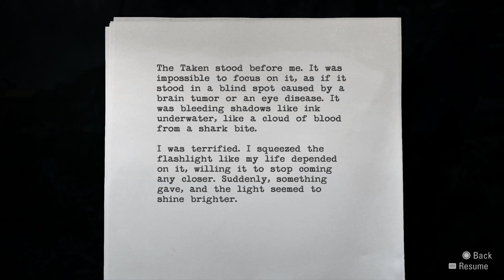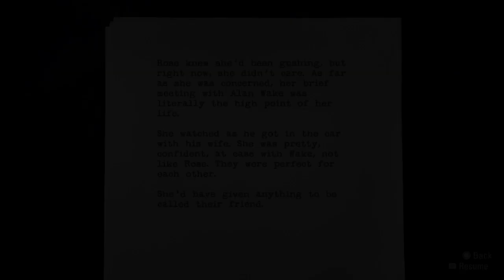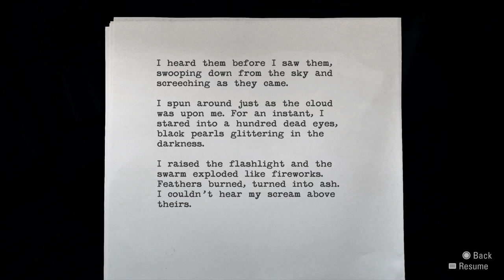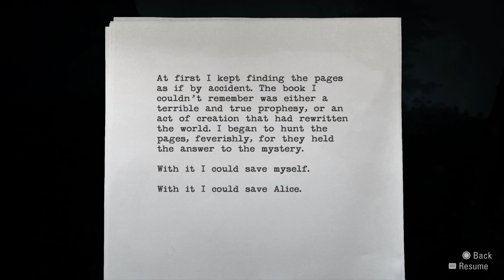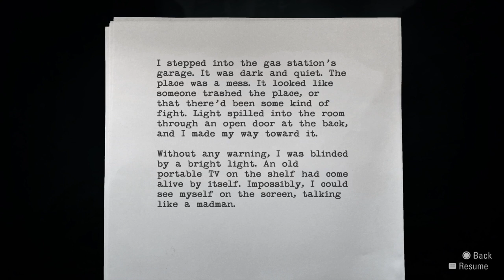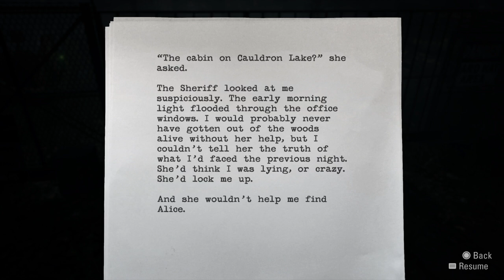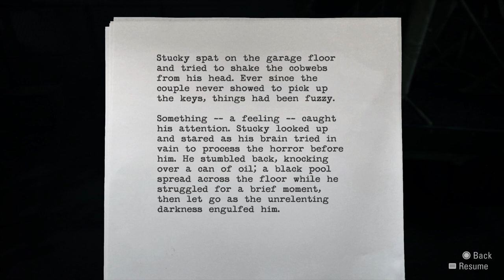Stop Throwing Stuff at Me! |Alan Wake Remastered Episode 1 (Part 2)